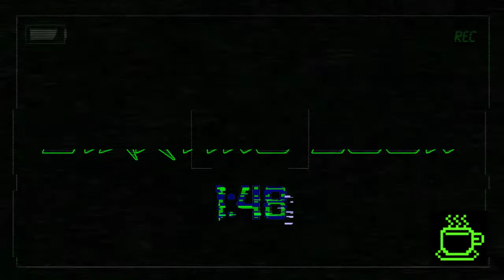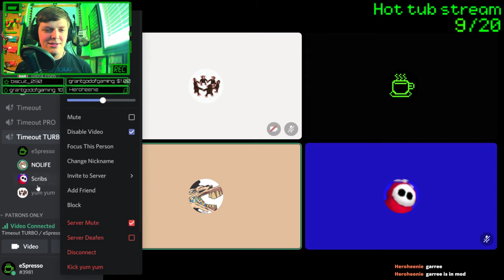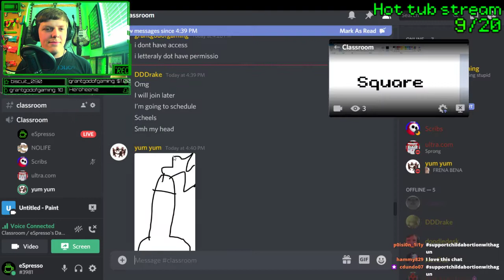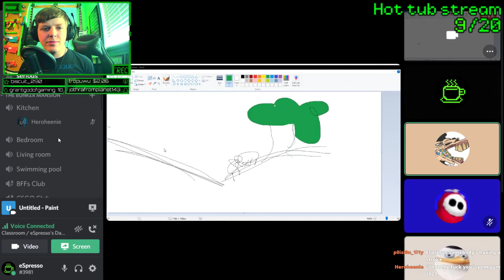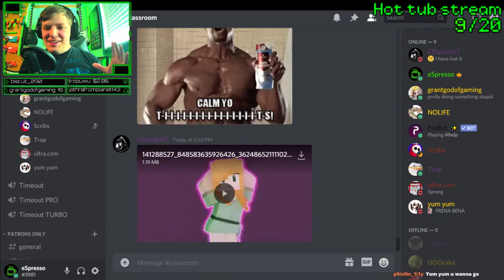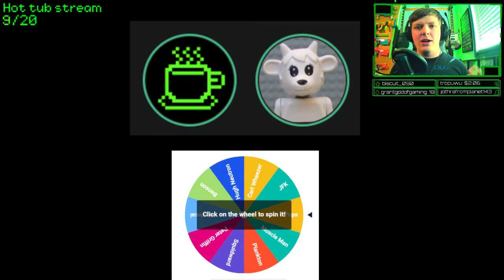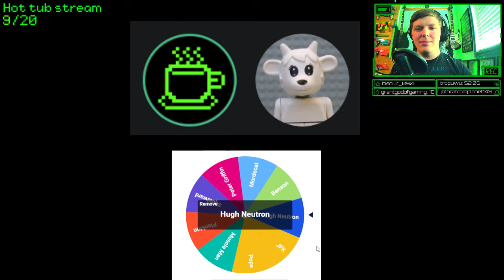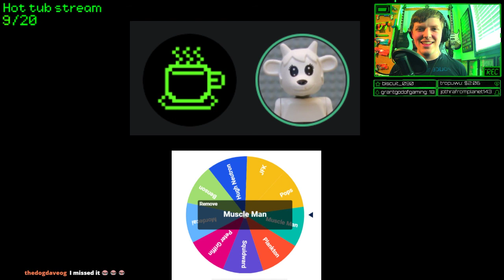Daycare and an Impression Contest (eSpresso VODS)